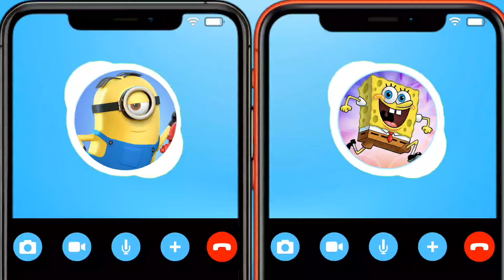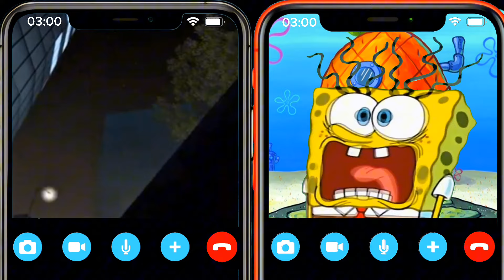CATNAP FROM POPPY PLAYTIME CALLED SPONGEBOB and SCARED HIM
In this video: CATNAP FROM POPPY PLAYTIME CALLED SPONGEBOB and SCARED HIM

All Variations in this Video are created by me
Alievvv Calls

All my video features materials protected by the
Act. When creating such videos I use free images
and free to use green screen videos with other
different video parts, edit them with CapCut for
creation new kind of sound and visual variations
and effects. It takes about 4 hours to create these
videos so that my viewers can feel the difference
between the original video and the video I created.